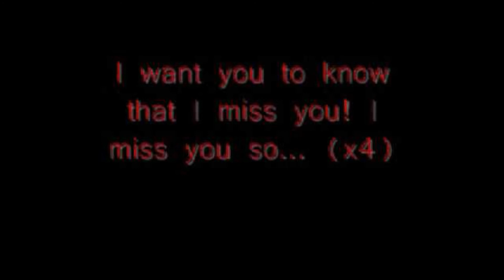FINCH - Letters to You (Instrumental Track)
Instrumental track on " Finch"